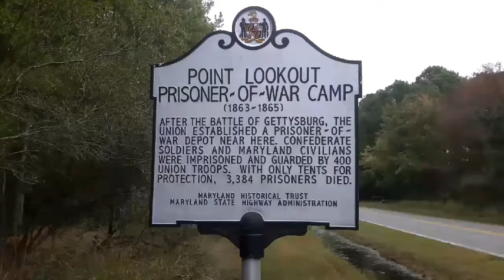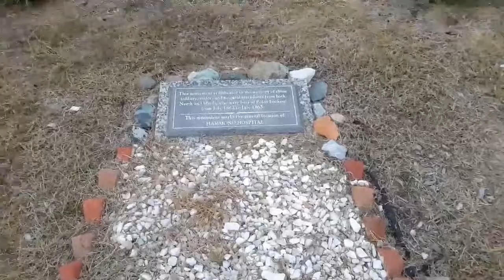Haunted Point Lookout Maryland EVPS (from the Lighthouse )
These EVPS were collected  by investigators over the Last 20 years inside the point Lookout Lighthouse!